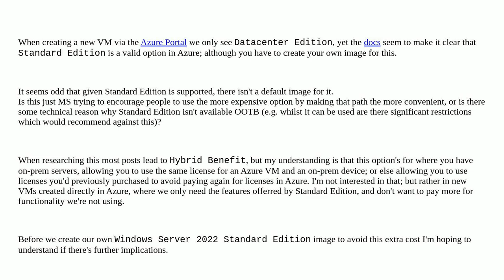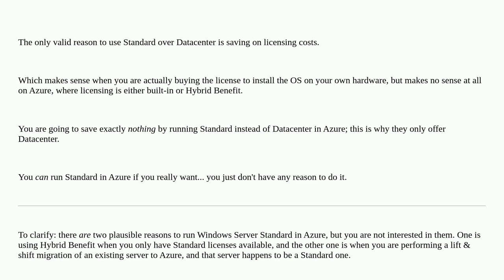Azure Virtual Machine Images for Windows Server Standard Edition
A special thanks goes out to the awesome community

  windows-server-2022 virtual-machines licensing azure